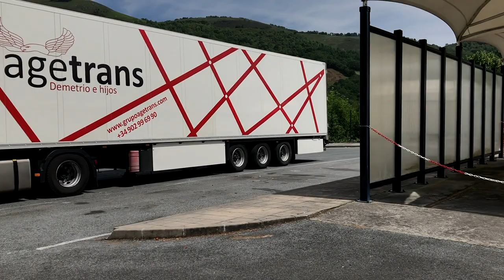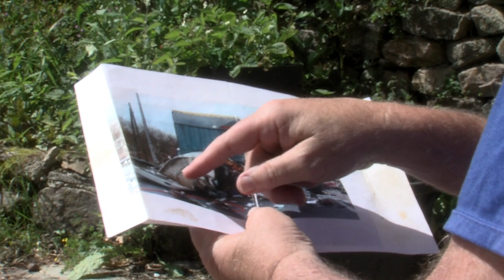Pie de Hierro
Este cortometraje documental narra la historia de superación de José Miguel Dorregaray "Contín". De como recobró la ilusión por vivir después de su accidente. Jose Miguel tuvo un accidente con su camión que le hizo perder una pierna, pero sus ganas de vivir le hicieron, no solo volver a caminar, sino llegar a montar en bicicleta por los puertos de montaña más difíciles de España y Francia.

Dirigido por Javier Otero.